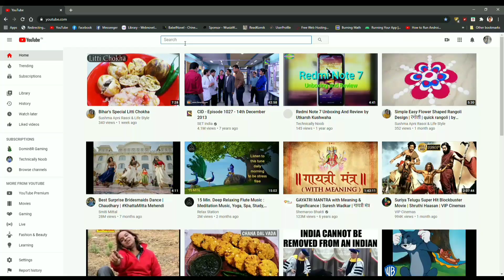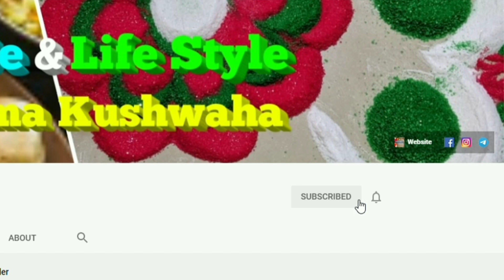Diwali Special Oreo Roll Delight | बिना गैस जलाये झटपट बनाइये यह खूबसूरत स्वादिस्ट मिठाई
मेरीऔर भी वीडियो देखने के लिये मेरी यूट्यूब चैनल " सुषमा कुशवाहा अपनी रसोई से " में जाकर देख सकते हैं।